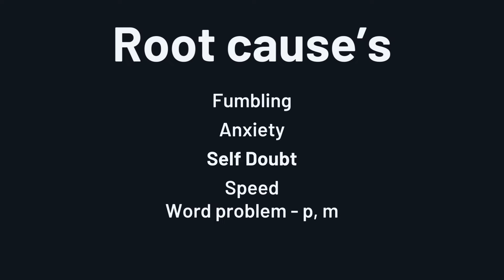Speech Blockages to Fluent Speaker | Before After Video Testimonial | Stammering training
Bolne ki dikkat(Hindi) - haklana, atak atak ke bolna, bolte bolte ruk jana, lips chipak jana, bolte samay breathing fast hona, bolte samay sans fulna, bolte hue stress ana, mouth chipak jana

(All Programs, About Us, Free Training)

Client's Result After Training (Before & After Video)

(Paperback & Kindle)

Let's Talk

Comment your problem on video, we will reply you soon.